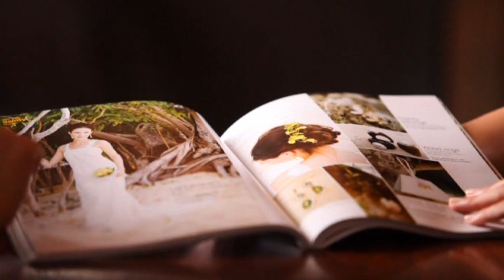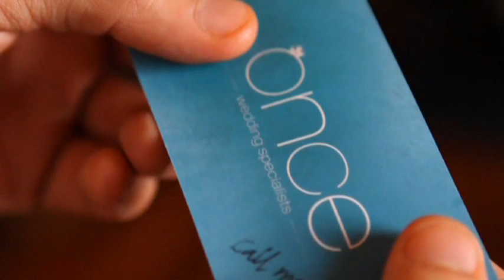Richard Poon - Kahit Di Mo Napapansin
RICHARD POON WITH A BRAND NEW ORIGINAL SINGLE "KAHIT DI MO NAPAPANSIN

The countrys Big Band Crooner is unstoppable as he continues to reap a plethora of blessings and accomplishments with his latest album For You under MCA Music! After the bold success of his Platinum- selling album Ill Take Care of You Platinum Edition, the countrys ONLY Big Band Crooner is now, more than ever, back and ready to swoon the Metro!

Back with recognitions and accolades from the most prestigious award giving bodies such as the Awit and Aliw Awards, Richard Poon unceasingly transcends barriers as he conquers the entertainment scene with his own brand of music.

After the success of his singles Kumot at Unan and You and I, Richard Poon is back and enthused with an ORIGINAL, fresh and brand new single entitled Kahit Di Mo Napapansin. The current single is extra special because it was one of the tagalog tracks in the album that Richard wrote himself, which proves his versatility as as singer and song writer and shows how prolific he is as a musician.

Meticulously recording and being hands-on in the creation of this 12-track album, Richard Poon injects masterful arrangements and remarkable details in each of the tracks. Other tracks from his album include steadfast melodies such as You and I and Blue Moon which are given a fresh take and immortalized with Poons signature flair. Hear Richard Poon breathe life into well-loved Pinoy classics with soothing renditions of Kahit Ikay Panaginip Lang and his own orginal and current single Kahit Di Mo Napapansin. Modern hits Complicated, For You and Through the Fire are infused with an unexpected yet appealing arrangement that will stir up listeners interests. As a special treat, this album also includes a bonus minus one cd of all the tracks.

Tracks are also available for mobile download through Globe and Smart WAP Sites. To download a ring back tone of his current single Kahit Di Mo Napapansin, key in the keyword KDMN and send to 2728 for Smart Subscribers, or the code KE041 and send to 2332 for Globe Subscirbers. For You  is released exclusively under MCA Music Inc.